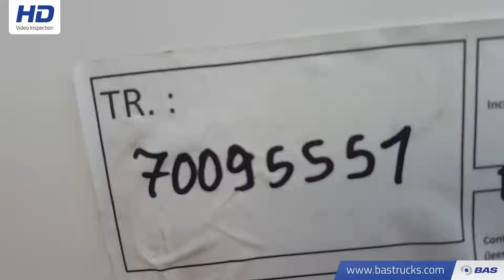70095551 Burg BP0 12-27 Z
Burg BP0 12-27 Z